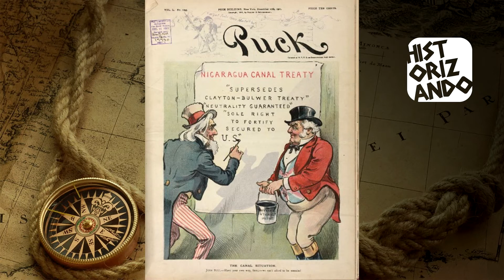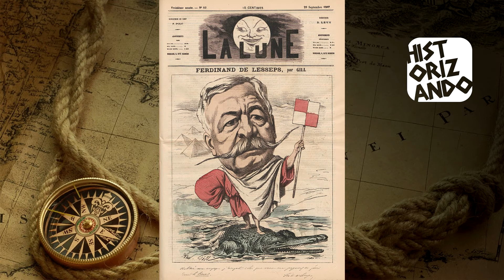CANAL DO PANAMÁ | HISTÓRIA E CONSTRUÇÃO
O Canal do Panamá foi construído no início do século XX, mas o seu histórico é bem anterior! Além de incluir disputas imperialistas, ele também é o pivô da independência do Panamá! Saiba mais sobre isso, no vídeo.
#​​história #​américalatina canaldopanamá​​

Link do livro: